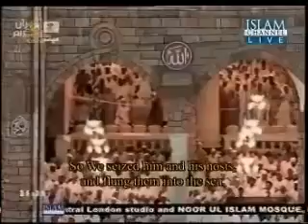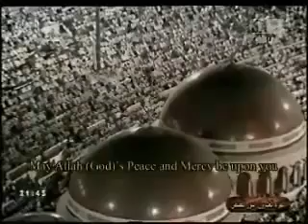Makkah Taraweeh 2010 Night 20 Part 3 7 Sheikh Saud Ash Shuraim